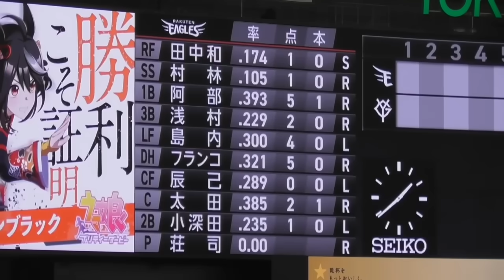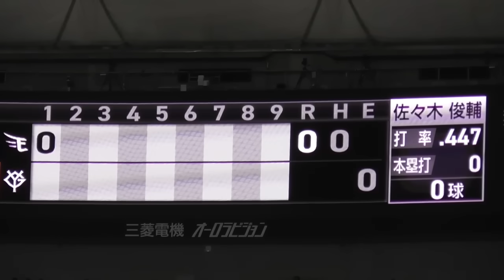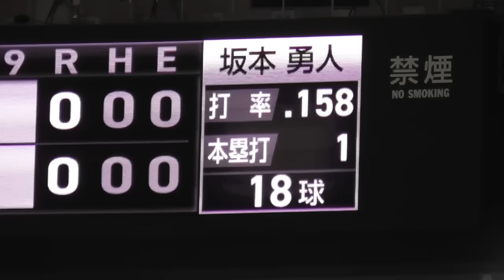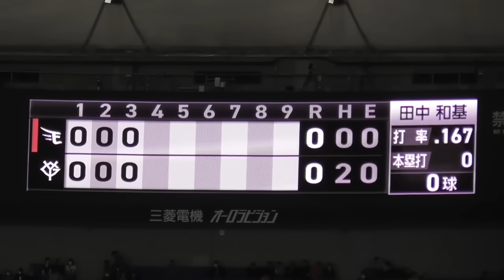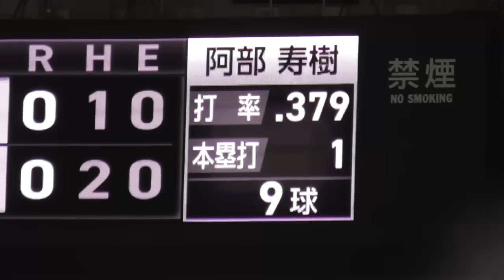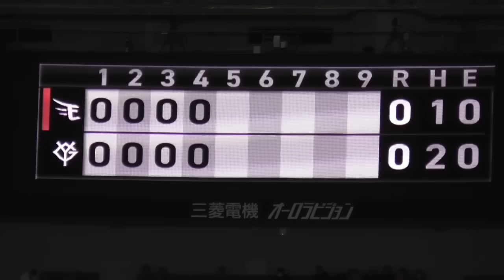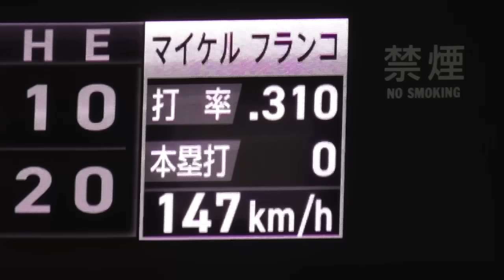巨人吉川尚輝選手が攻守で存在感！佐々木選手&萩尾選手の若手も飛躍で1点先制！巨人vs楽天 前半ハイライト